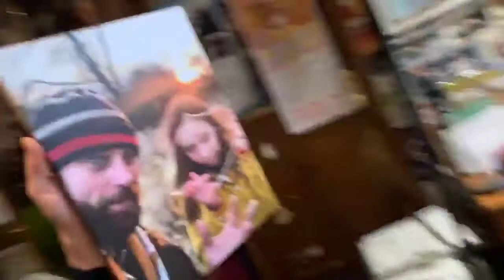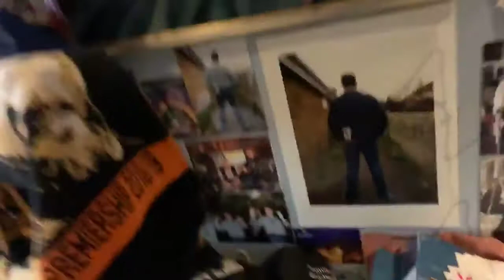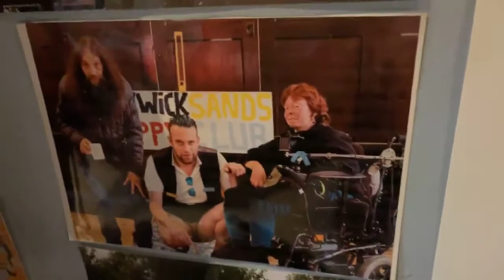What a wonderful surprise Thankyou Donna Mimms